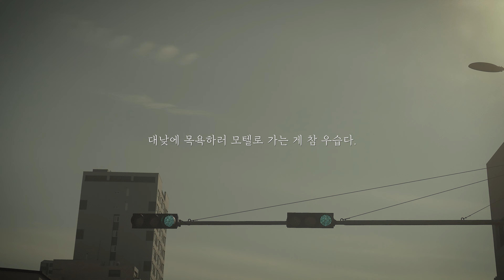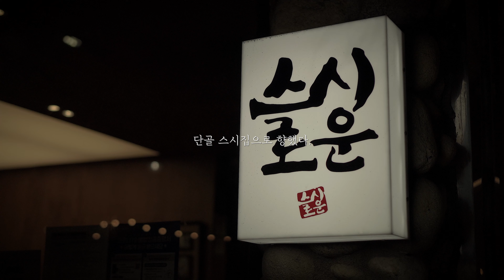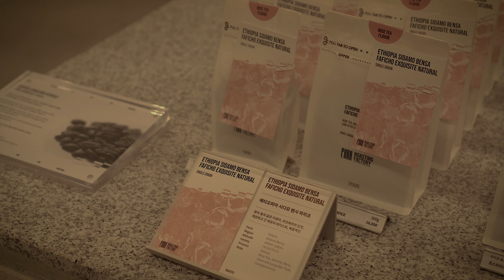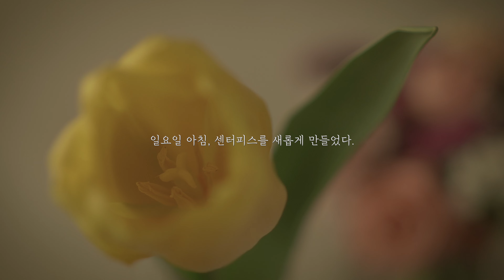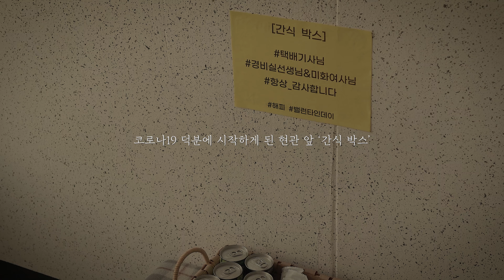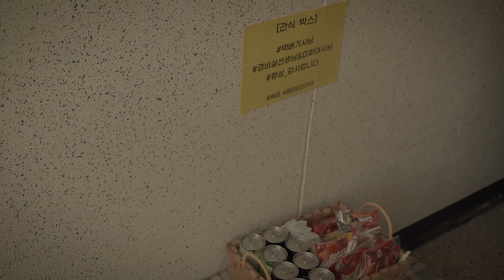택배 기사님 '간식 박스' 준비 v-log｜ 대낮부터 모텔 대실 ｜ 송도 맛집 '스시로운'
다들 코로나19로부터 무사하신가요?
저는 한 달 넘게 잔기침을 하고 있어요. 😥

저는 욕실 누수 공사부터 욕실 리모델링까지
아주 다이나믹하고 신경 쓸 일 천지인
2월과 3월을 보냈어요~

그래도 밸런타인데이를 맞아
택배기사님께 드릴 간식박스는 잊지 않았답니다! 😎

코로나와 얄궂은 사적인 일들과 싸우느라
4월이 돼서야 2월의 일상을
간략하게 영상으로 남깁니다.

민망하게도 목욕을 하러 모텔 대실도 하고
송도 해수욕장에서 맛있는 스시도 먹었네요.

사실 특별한 일상도 아니고,
재미도 없을 텐데 늘 응원해주고 관심을 보내주시는 분들께

이젠 완연한 봄이니까
좀 더 다양한 시도를 해보겠노라 다짐해봅니다 😚